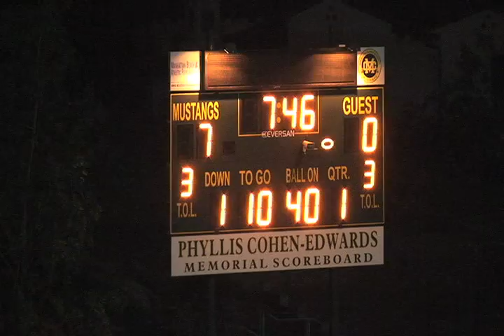2010 Week 8 PHS at MC 2